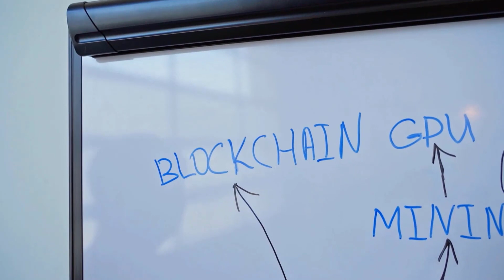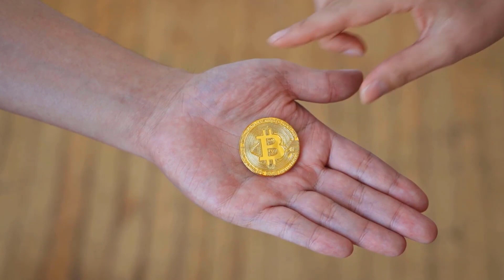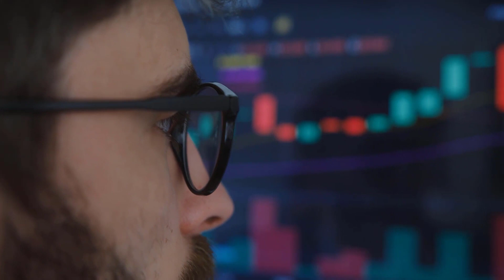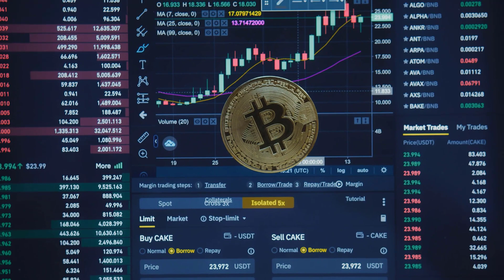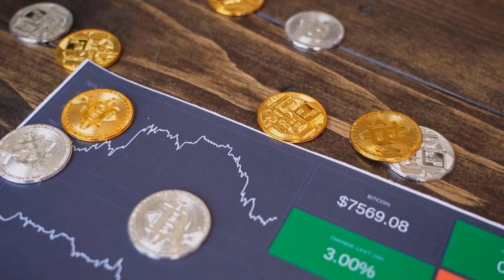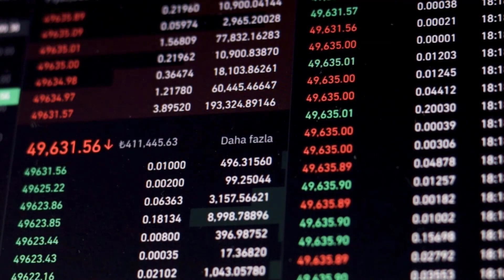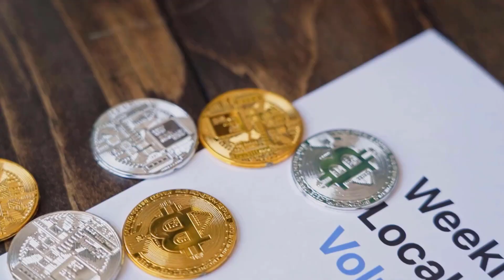AMP MASSIVE UPDATES THAT WILL SHOCK THE WORLD - AMP PRICE PREDICTION 2024